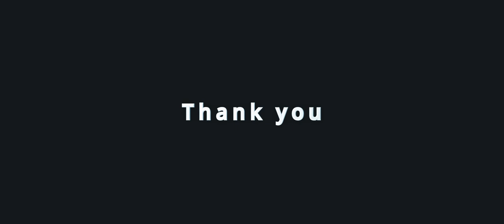Albert & Alex Short